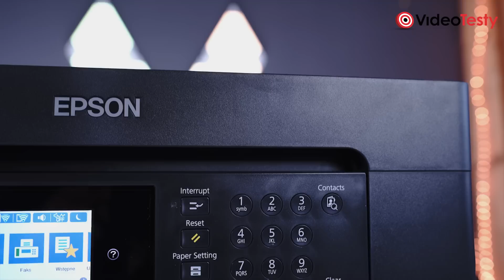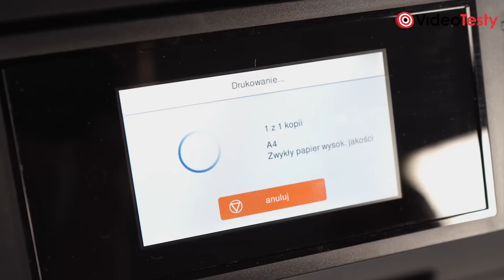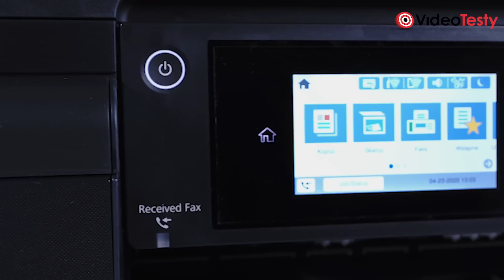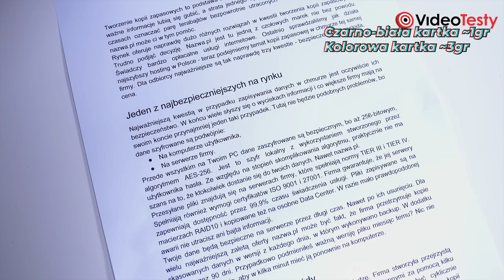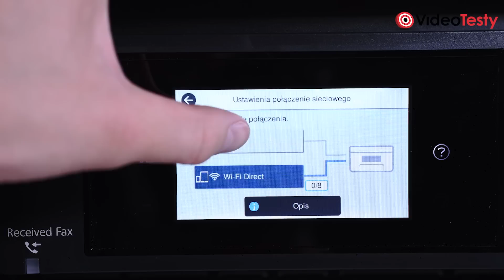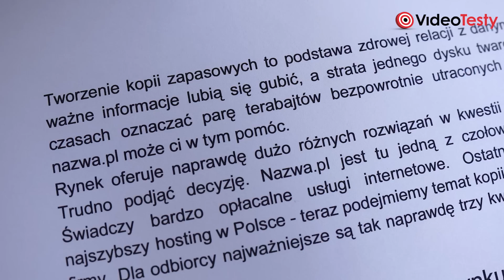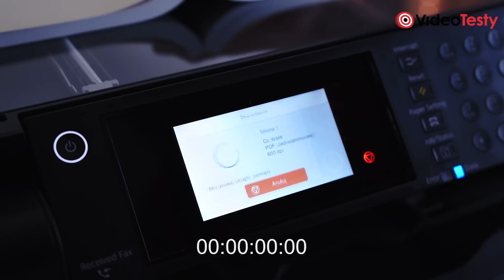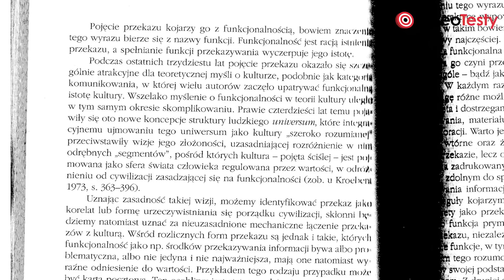Epson L15150 drukarka formatu A3+ [test]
Przetestowaliśmy Epsona L15150 - urządzenie wielofunkcyjne dla biur, szkół i innych tego typu instytucji. Oczywiście może też stanąć w twoim domu, ale prawdopodobnie to będzie gruba przesada. Model jest duży i sporo kosztuje, przez co nie jest idealnym wyborem dla jednostkowego użytkownika.

Ekipa
VideoTesty.pl